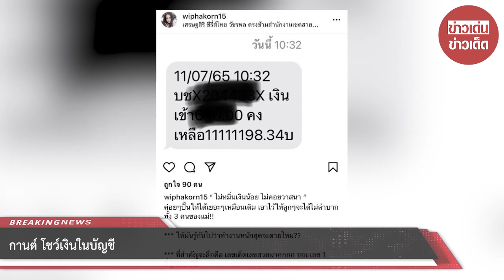กานต์ โชว์เงินในบัญชี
เป็นอีกหนึ่งสาวคนดังที่หลายคนน่าจะคุ้นหน้า คุ้นตากันดีค่ะ สำหรับ “กานต์ วิภากร” ภรรยาของร็อกเกอร์หนุ่ม “เสก โลโซ” เพราะมักจะมีข่าวคราวออกมาให้ติดตามกันตลอด โดยเฉพาะเรื่องราวของลูกๆ เพราะที่ผ่านมากานต์ก็ยังคงออกมาโพสต์ถึงลูกๆทุกวัน

โดยมีความหวังว่าลูกจะกลับบ้านและมาอยู่เป็นครอบครัวเหมือนเดิม และแม้ตอนนี้ลูกๆจะยังไม่ยอมกลับแต่เจ้าตัวก็ยังไม่ยอมแพ้ค่ะ เพราะยังคงทำงานหาเงินเพื่อลูกๆเหมือนเดิม แถมล่าสุด ยังได้ออกมาโพสต์ภาพโชว์เงินในบัญชีด้วย

ซึ่งในบัญชีของกานต์นั้นมีเงินอยู่ในบัญชี 10 กว่าล้านเลยทีเดียวละค่ะ เพราะมีเงินอยู่ทั้งหมด 11,111,198.34 บาท งานนี้หลังจากที่ออกมาโชว์เงินในบัญชี กานต์ก็ได้ออกมาโพสต์แคปชั่นซึ้งถึงลูกด้วย จะว่ายังไงบ้างนั้นไปอ่านกันเลยค่ะ

“ ไม่หมิ่นเงินน้อย ไม่คอยวาสนา “ ค่อยๆปั้นให้ได้เยอะๆเหมือนเดิม เอาไว้ให้ลูกๆจะได้ไม่ลำบากทั้ง 3 คนของแม่!!*** ให้มันรู้กันไปว่าทำงานหนักสุดจะตายไหม??*** ที่สำคัญจะสื่อคือ เลขเด็ดเลขสวยมากกกก ชอบเลข 1 ที่สุดเลย อิอิ

เรียกได้ว่ายังคงทำงานหาเงินเยอะๆเพื่อลูกเหมือนเดิมเลยละค่ะ ซึ่งตัวเสกเองก็กลับมาขึ้นคอนเสิร์ต ร้องเพลงเหมือนเดิมแล้วด้วย แถมเสียงตอบรับจากแฟนๆยังดีมากเพราะแฟนๆนั้นเคยให้ติ๊บหลักแสนเลยทีเดียว

ขอบคุณข้อมูล : @ wiphakorn15
ขอขอบคุณข้อมูลจาก: